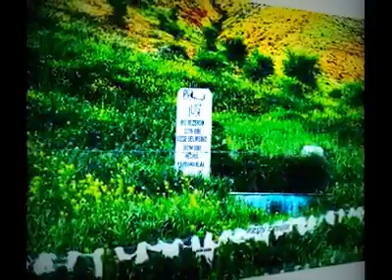....ACIPINAR KÖYÜ.... (SİZLERİ Bİ GEZDİRELİM DEDİK)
ersin zengine teşekkürler